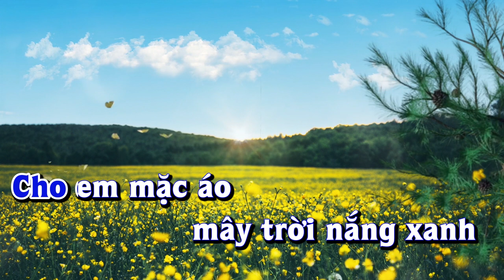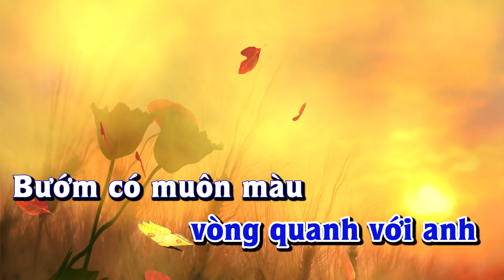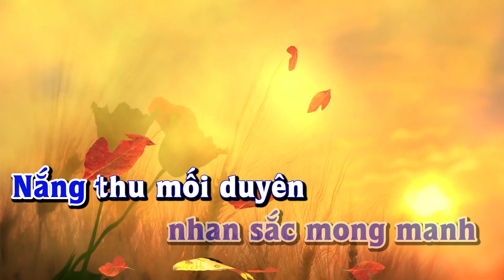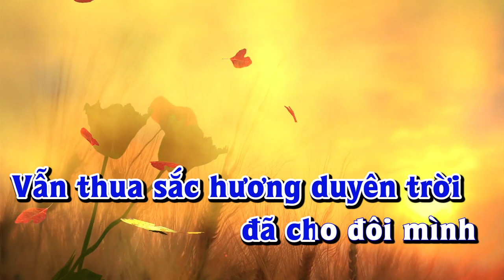Karaoke - NẮNG XANH Tone Nam | Lê Lâm Music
Lê Lâm Music KaraokeNẮNGXANHToneNam
KaraokeNhạcSốngNẮNGXANHToneNam